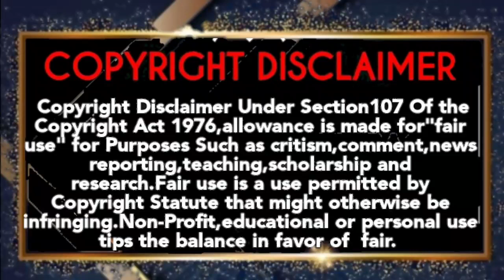11.6.2022 Saturday Television Movies|Full Schedule|Sun tv|Kalaingar Tv|K tv|Smart Pictures